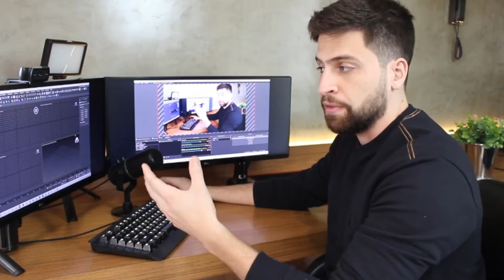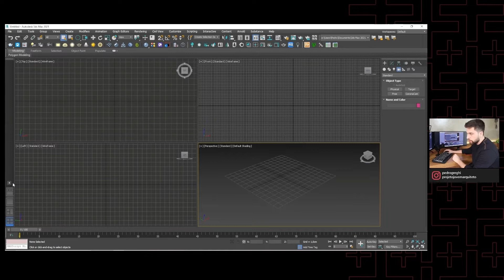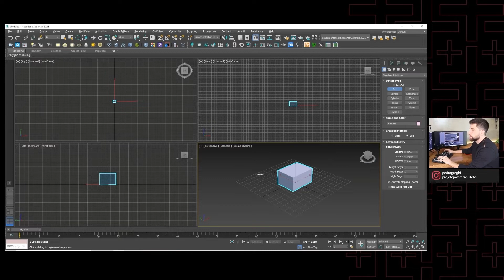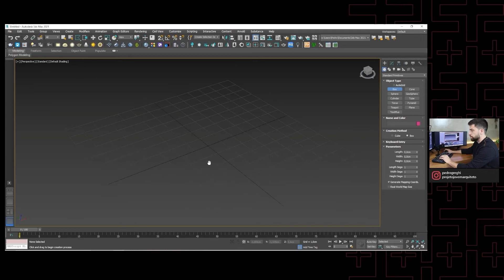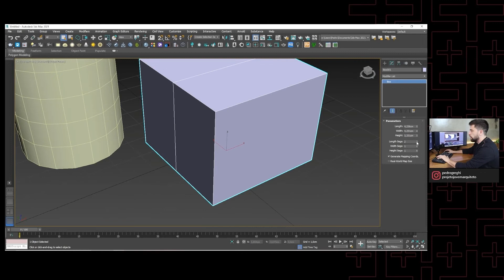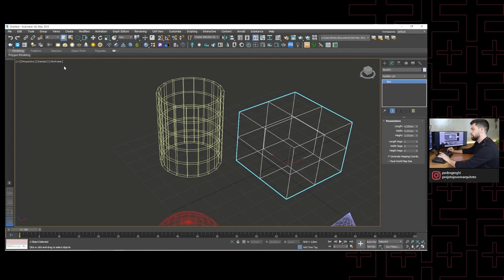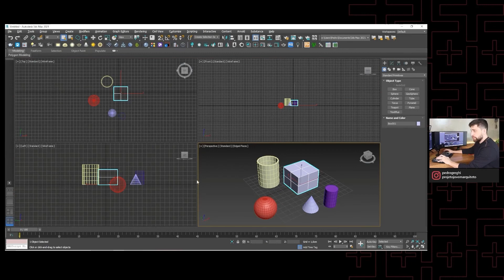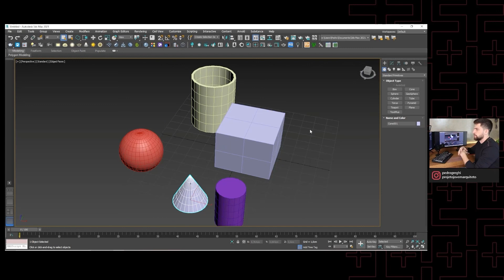[CURSO GRATUITO DE 3DS MAX E CORONA] AULA 01 - Entendendo a interface no 3ds Max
Todos os cursos que você precisa no universo da Arquitetura estão no PJA+. Assine agora e tenha acesso aos cursos mais completos do mercado!